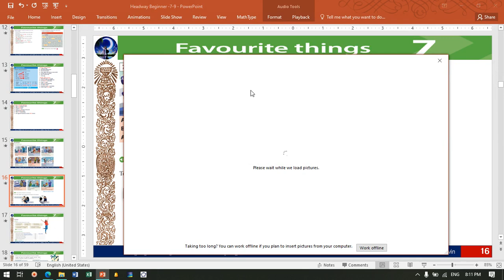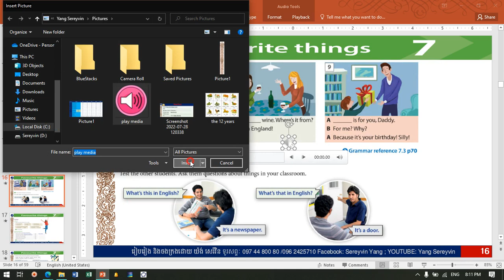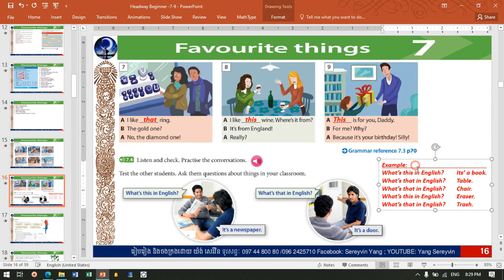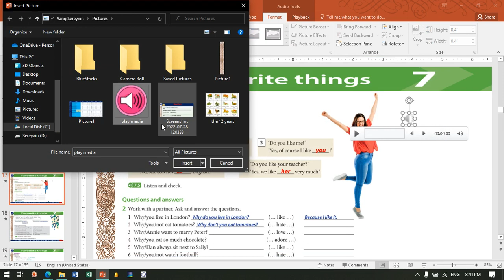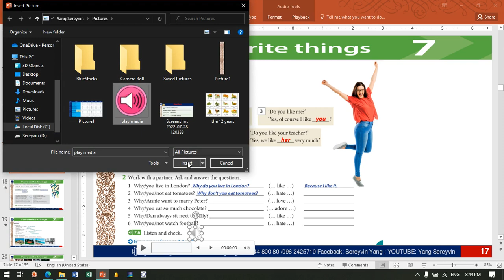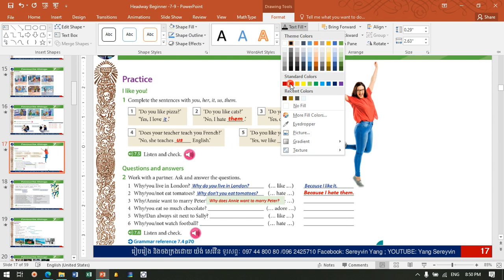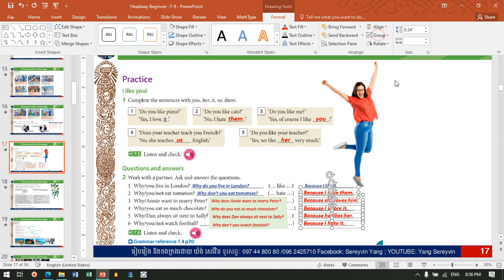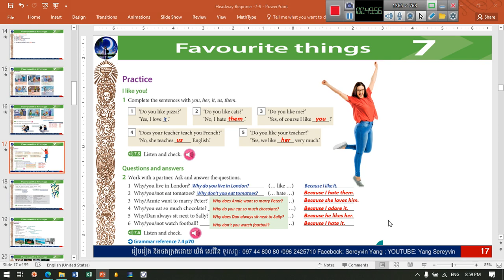176_ Headway Beginner 5th edition " Unit 7 Favourite things "